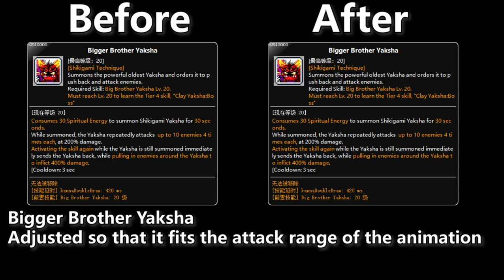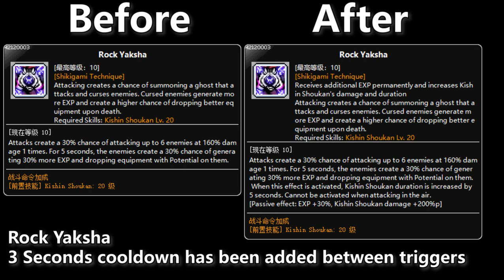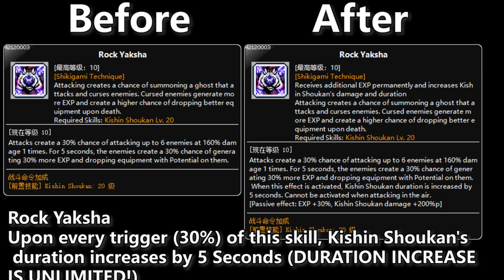[MSEA]Kanna Skill Change Comparison